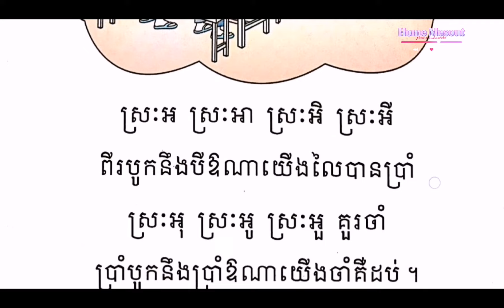ចម្រៀងស្រៈ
Welcome to my channel.All this  videos in my channel will show you about how to study  to song of education.pleas subscribe my channel.Thanks you so much.សូមជម្រាបសួរទៅដល់អ្នកសិក្សា ចង់ចេះចង់ដឹងទាំងអស់គ្នា។សូមស្វាគមន៍មកកាន់ ឆានែល ផ្ទះមេសូត្រ។ផ្ទះមេសូត្រជាឆានែល ដែលបង្កើតឡើងដោយកូនខ្មែរ ដើម្បីរក្សានូវវប្បធម៌ខ្មែរនូវចំណេះដឹងដែលផ្ទះមេសូត្រមានទៅដល់អ្នកទាំងអស់គ្នាទាក់ទងជាមួយបទចម្រៀងកំណាព្យខ្មែរដែលខិតខំស្រាវជ្រាវ និងដកស្រង់ចេញពីអត្ថបទកំណាព្យ ដែលបុព្វបុរសយើងបានបន្សល់ទុកអោយ។កំណាព្យមានច្រើនបទ មានដូចជា បទព្រហ្មគីតិ បទពុំនោល បទកាកគតិ បទភុជង្គលីលា បទពាក្យ៧ បទពាក្យ៨ បទពាក្យ៩ និងបទទ្វេរមាត្រជាដើម។ដើម្បីចូលរួមជាកម្លាំងចិត្តក្នុងការបង្កើតវីដេអូកំណាព្យសូមជួយចុចពាក្យជាវ និងរូបកណ្ដឹង ដើម្បីទទួលបាននូវវីដេអូថ្មីពីផ្ទះមេសូត្រ។ការចូលរួមរបស់អ្នកជាឱសថទិព្វក្នុងការថែរក្សាកេរដំណែលបុព្វបុរសយើង។